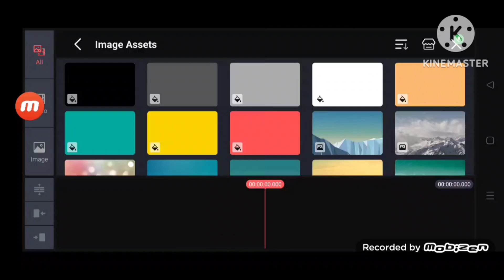Weleda Logo Remake Speedrun